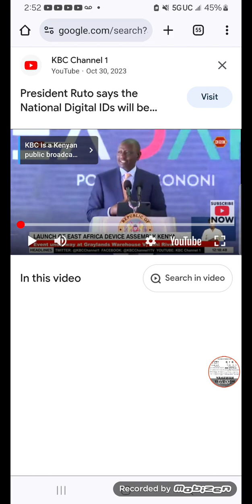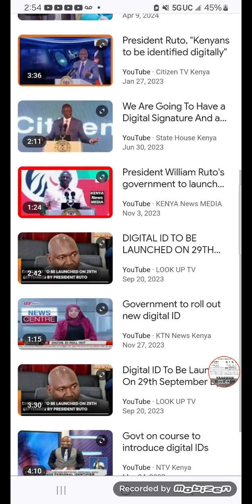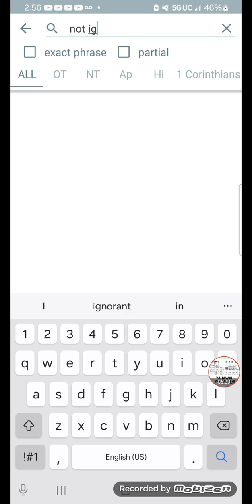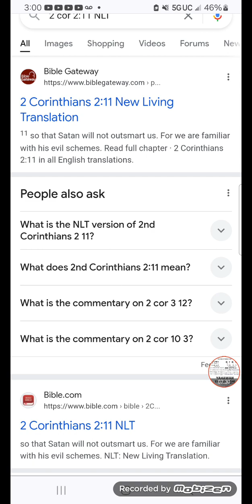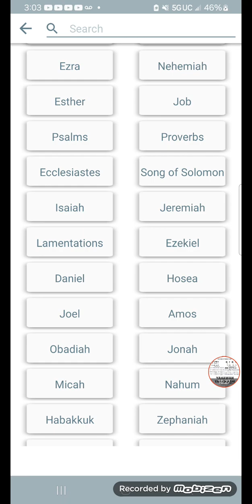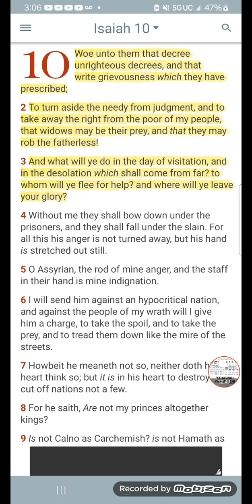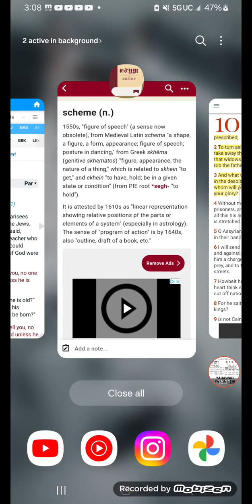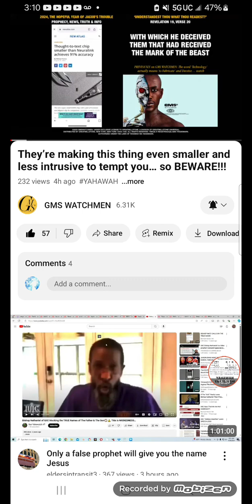📜 FOR WE ARE NOT IGNORAN OF HIS EVIL SCHEMES !!